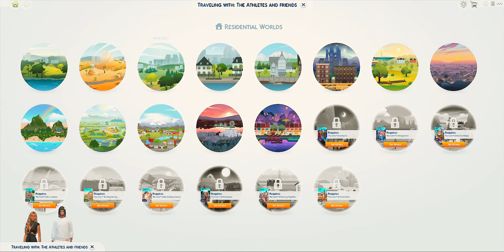These College Sims Take All-Nighter to the Next Level | Episode 4 Watch Until the End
💎 If you Shenan Once You'll Shenanigan
💎 Don't miss any of this DRAMA
💎 The tea is scorching on this one

Primary Mods:
😎 Wicked Whims
😎 Passionate Romance
😎 Meaningful Stories